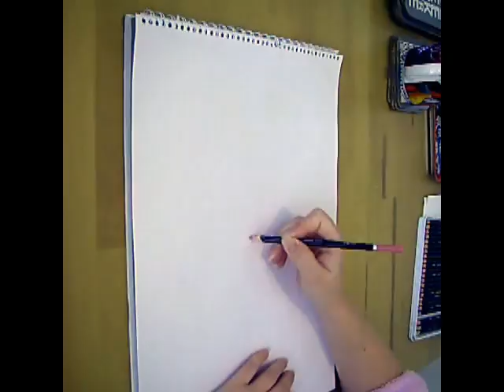Game of Thrones Timelapse: Bran and Rickon Stark